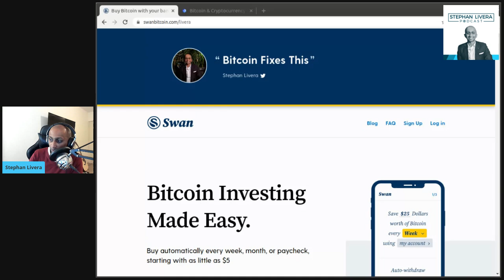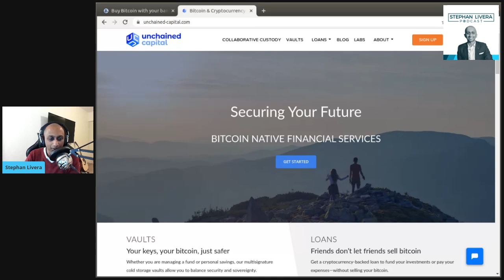SLP180 iamTheCharacter Bitcoin as Protest and Macro Solution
Eric eloquently spoke about bitcoin as a macro solution on a live news broadcast from a protest near LA City Hall. I invited Eric on to discuss his views and his macro solution. We talk about his interest in Bitcoin, his RaspiBlitz node, his excitement for the lightning network, and bitcoin as a social movement.